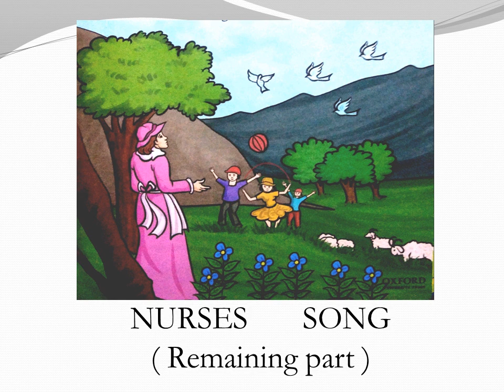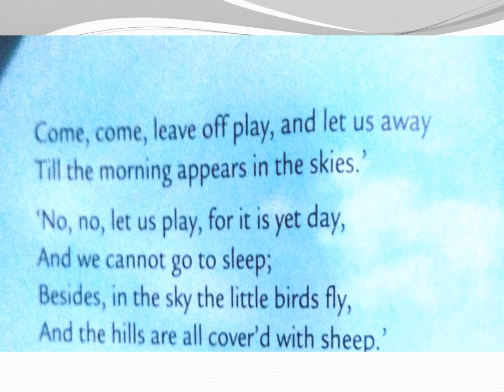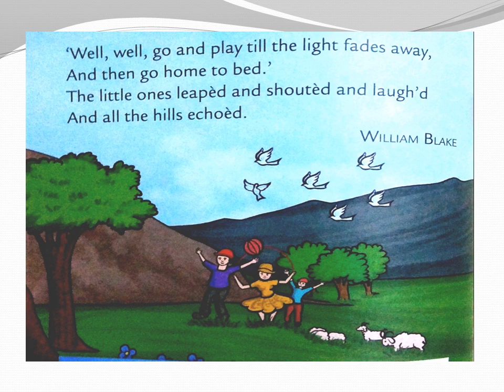ENGLISH LIT class 5 week 3 day 2